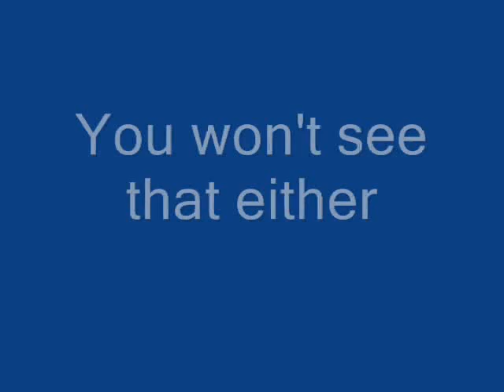Fusion crit 2010.wmv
Date and Time on Screen are wrong Tricky to set) The date was 18 July 2010 @ 11:45am. Now with original music from my Jet Set Ready - My son was the drummer.